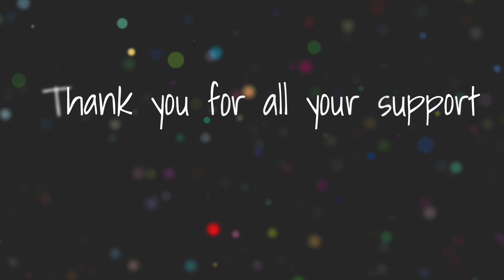My DIEP Flap Reconstruction after Breast Cancer: Surgery is complete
My surgery ended up being 6hrs a 1 minor complication that lead to one side being a muscle sharing Tram Flap instead of bilateral DIEP flap.
Pain of minimal. Just tired more than anything